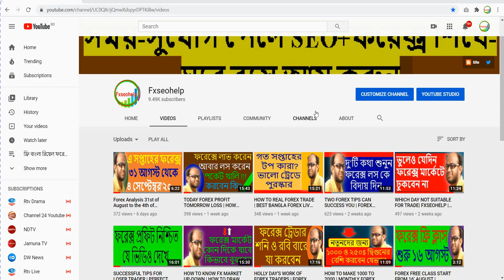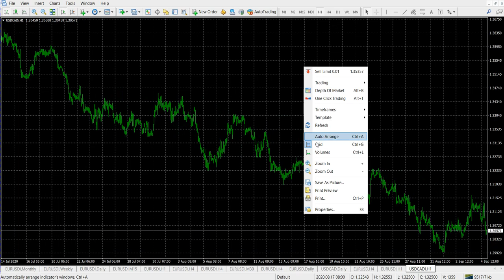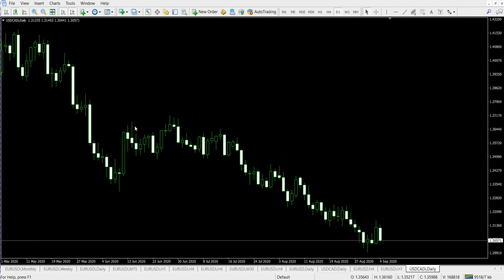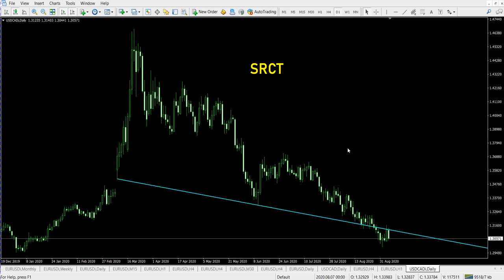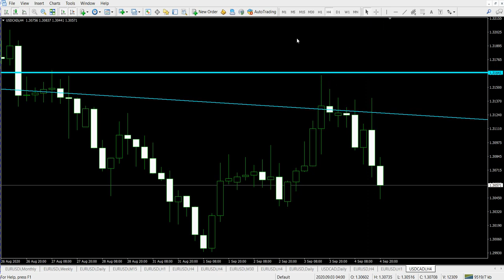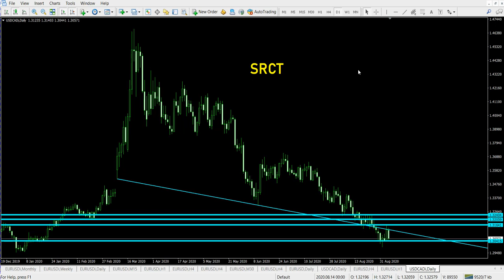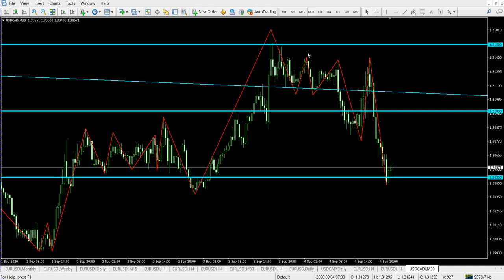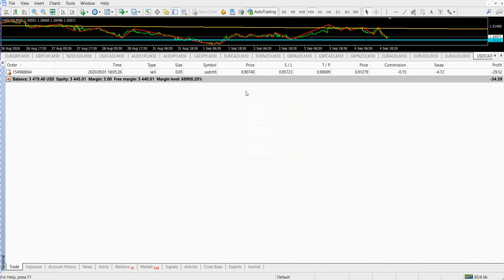WHY FOREX FAIL | FOREX SUCCESS TIPS | SRCT FOREX RULES | FXSEOHELP | BANGLA FOREX FREE COURSE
ফোন করে ফরেক্স প্রশিক্ষন সম্পর্কে জেনে নিন
লাভজনক ফরেক্স Trade শিখতে  যোগাযোগ করুন-

ডেমো ও  রিয়েল রিয়েল ট্রেড করার জন্য -
TradersWAY

আমাদের  কথা -
৪/৬ মাস টাইম নিয়ে প্রাকটিস করতে এসেও অনেকের ১/২ মাসেই প্রাকটিস করার মতো ধৈর্য থাকেনা Real Trade এ গিয়ে ডিপোজিট হারিয়ে পেলে ভাগ্যের দোষ দিয়ে থাকেন, প্রশিক্ষকের দোষ দিয়ে থাকেন, তাদের উদ্দেশ্যে বলবো- আপনার ফরেক্স শিখতে আসাটাই ভুল ছিল,কারণ আপনি তাড়াহুড়া করে না নিজে ভালো ভাবে স্কিল ডেভেলপ করতে পারলেন শেষ করলেন নিজের মূল্যবান সময় আর অর্থ  অন্যদিকে যার কাছে শিখা শুরু করেছেন তার মূল্যবান সময় ও নষ্ট করলেন। আমার কথাগুলো এখন তিক্ত মনে হলেও যা সত্য তাই অভিজ্ঞতার আলোকে বলতে হচ্ছে। মনে রাখবেন, সবজান্তার ভাব দেখিয়ে কিছু শিখা যায়না বরং নিজেকে ছোট মনে করে যিনি ভালো জানেন তাকে যথাযথ সন্মান করে শিখে নিতে পারলেই আপনি হবেন প্রকৃত সবজান্তা। আশাকরি কর্মজীবনে আমার কথাগুলো আপনার কাজে আসবে।
একটি অনুরোধ -
বিশেষ দ্রষ্টব্যঃ
সকলের পেশাগত জীবনের সফলতা ও সুস্বাস্থ্য কামনা করছি।